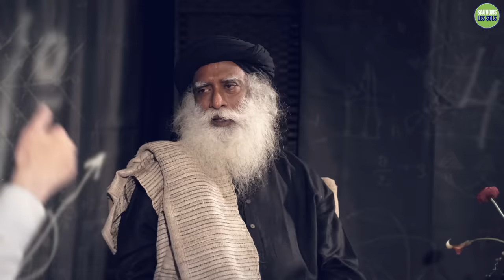Le mystère des univers parallèles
Le professeur Bernard Carr, cosmologiste de renom, explore le mystère des univers parallèles avec Sadhguru lors d'une discussion animée par le Dr Bala Subramaniam, professeur d'anesthésiologie à la Harvard Medical School. L'événement a été organisé par le Sadhguru Center for a Conscious Planet (Centre Sadhguru pour une planète consciente) au Beth Israel Deaconess Medical Center.